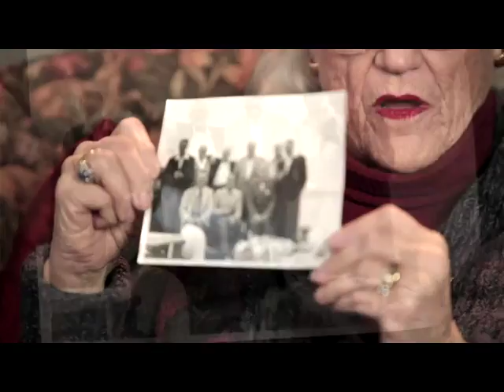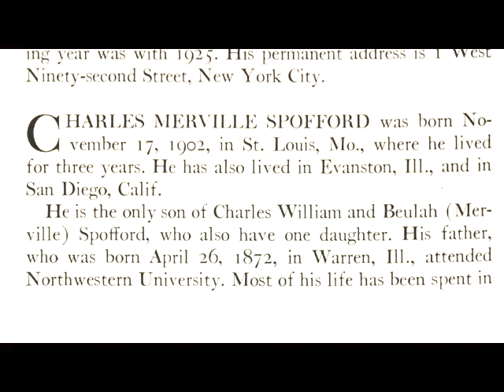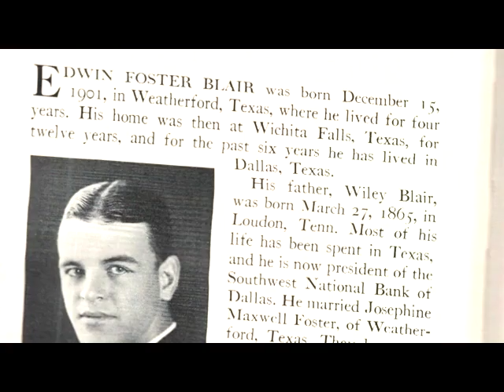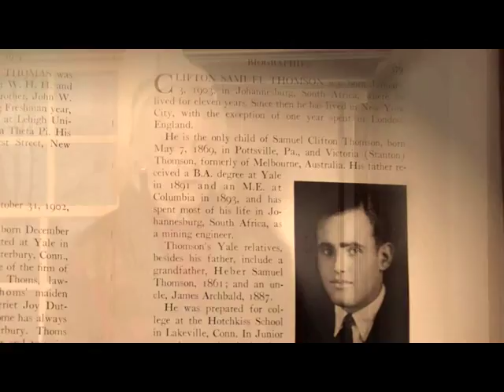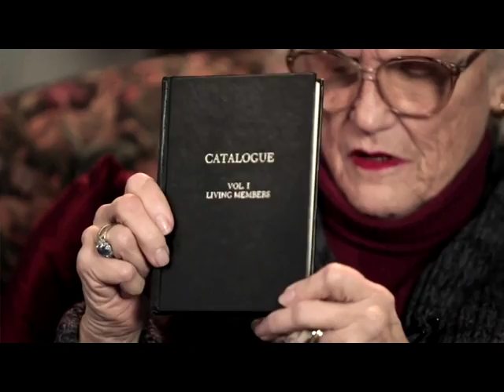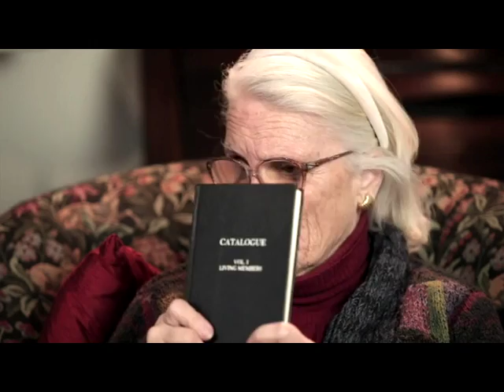Charlotte Iserbyt -Secrets of Skull & Bones Part 4